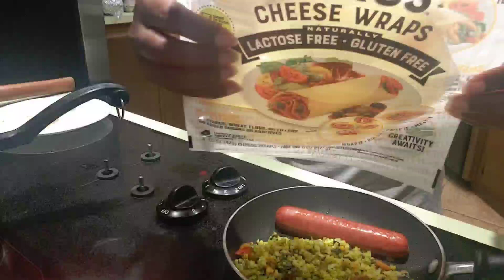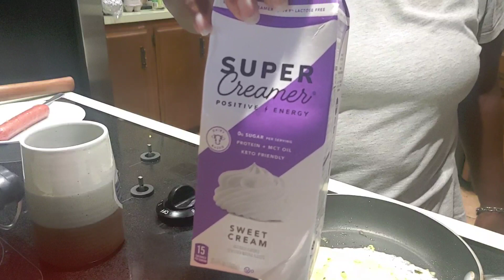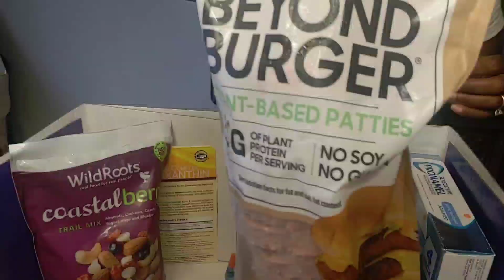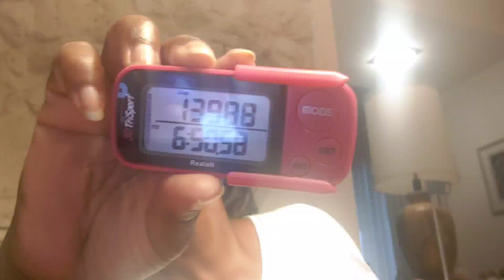9/7/22 Keto meals | small haul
Keto

My name is Aretha. I am so happy you decided to stop by and visit me.